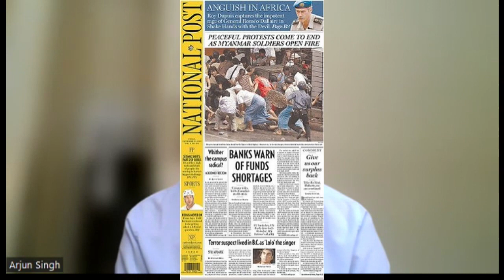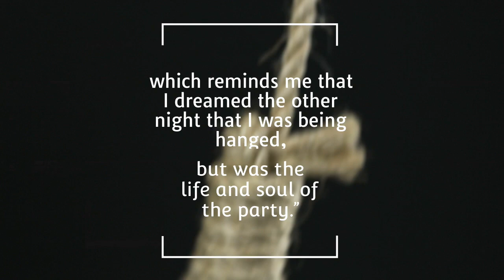Arjun Singh Talks Truckers & Politics 2/18/2022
Arjun has written many articles in papers across the world including the likes of National Post check out one of his articles

Bonus!  A sneak peak at our interview with Torontonian Leader Wendy Weston for Eglinton-Lawrence Candidate for Nomination

Conservative, NDP, Liberal, Greens & a little PPC
  Coverage with a focus on Canada's Parliament in The House of Commons, The Senate & all Standing Committee's. We watch the Bills Pass every step of the way!